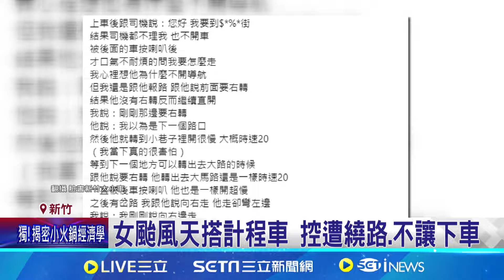女颱風天搭計程車 控遭繞路.不讓下車 4分鐘車程變20分鐘 控司機繞路不讓下車 民眾認出車牌不敢搭 同業直言稱"他怪怪的"│記者 洪瑞澧 張浩譯│【新聞一把抓】20240731│三立新聞台